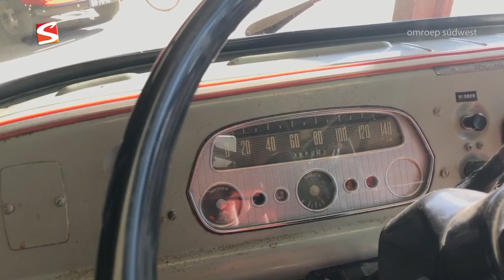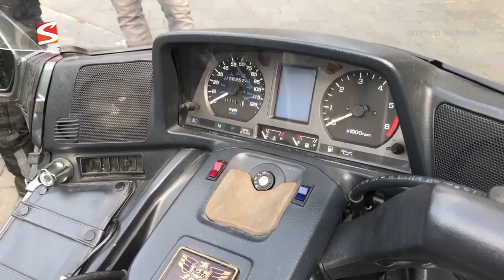AUTOGEK AFL 171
In deze aflevering: Duitse crash dummies en waarom veiligheidsgordels achterin zo belangrijk zijn, Het Opel Blitz museum in Sumar, deel 2 motortourtocht Koudum...